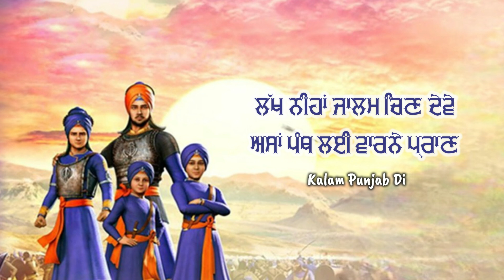Chote Sahibzaade poem in punjabi, Chaar sahibzaade History, Chaar sahibzaade kavita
follow for more motivational videos.

Mic Used By Me

on our this channel you will get videos from these topics

motivational videos in Punjabi
life changing motivational videos
motivational speech in Punjabi
Punjabi shayari
Punjabi motivational quotes
changge vichar
Shubh vichar
motivational thoughts
motivational quotes
Punjabi quotes motivational
motivational stories in Punjabi
best motivational videos for life
Punjabi life changing videos
Punjabi stories
Punjabi kahaniya
Punjabi vichar
Punjabi poems
Punjabi Kavita
Baba bulleh Shah ji
motivational status
motivational status in Punjabi
inspirational status in Punjabi